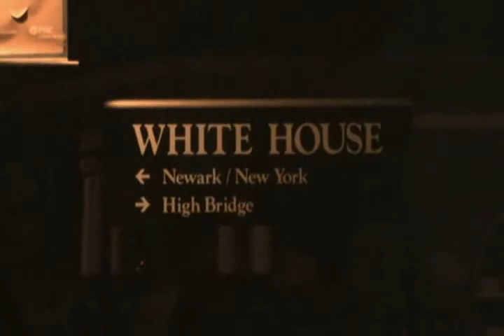The Robbery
Don't piss off a clown